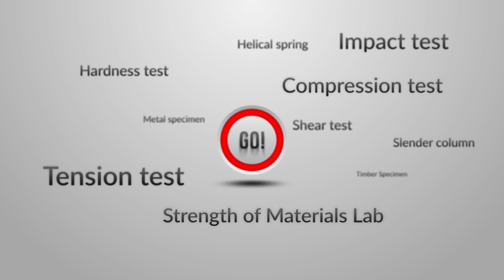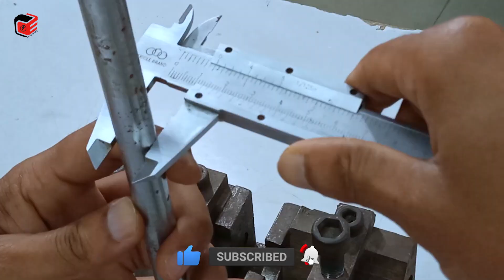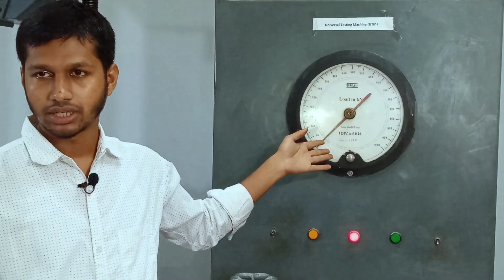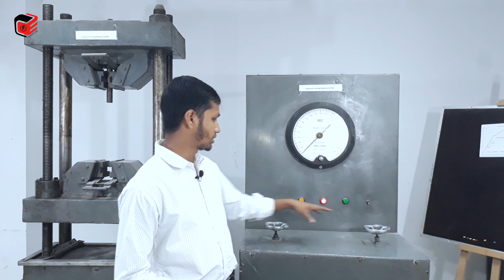Direct shear test of Metal Specimen || Strength of Materials Lab || Power Lab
"Direct shear test of Metal Specimen" This experiment provides fundamental knowledge on direct shear behavior of materials, test procedure, universal testing machine and its working principle, specimens, failure patterns, etc.

OBJECTIVE:
-To make a shear of metal specimens approximating the conditions of shear existing in rivets, pins, and bolts
-To determine the strength in single and double shear
-To observe the shape and texture of the fractured surface.

THEORY:
Shearing stress is one that acts parallel or tangential to the stressed surfaces. It is different from normal stress that acts perpendicular to the stressed surface, e.g. tension, compression, or bending stresses. It resists the tendency of a part of the body on one side of the plane to slide against the other side of the same plane. The direct shear test (also called the transverse shear test) gives an approximation to the correct values of shearing strength. This test is usually done in a Johnson-type shear (Figure 1) of the shear tool by clamping a portion of material so that bending stress is minimized across the plane along which the shearing load is applied. Because of inevitable bending and friction between parts of the tool, it gives an indication of the shearing resistance of materials. The direct shear test has further limitations for the determination of elastic strength or of the modulus of rigidity or shear rigidity, because of difficulty to measure shearing strain.

APPARATUS AND MACHINE
UTM, shear tool, Slide calipers.

SPECIMENS:
- Mild Steel Specimen
- High Carbon Steel
- Brush Road